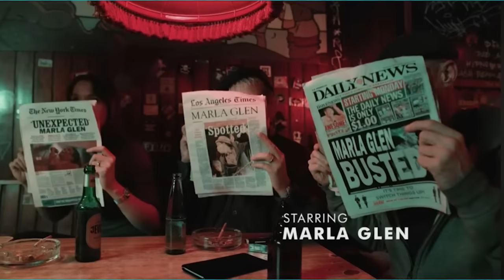"The Cost of Freedom" | Two Funny Mamas #178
Episode 178. Kym and Sherri welcome legendary musician Marla Glen, alongside his cousin and co-author Stacey Mcclain. Marla talks about his time alongside Nina Simone, Bo Diddly, and a host of stories of touring Europe, all of which are showcased in the book "The Cost of Freedom"

See Sherri and Kym in Dallas 1/12 and Redondo Beach 2/3 tickets available at sherrishowtv.com (

Sherri and Kym are once again blending their comedic power to deliver a podcast that speaks to culture, sisterhood, moms and working women everywhere.

Beyond the business, Shepherd deems motherhood as her greatest accomplishment. “My most important assignment is my 14 year old son, Jeffrey.”

Kym adopted her son Joshua in 2011 when he was just three days old. In 2013, Oprah Winfrey tapped Kym for the reality TV series “Raising Whitley,” which ran on the OWN Network and essentially told Kim and her son’s story. Today, Kym calls Joshua her “most treasured possession.”

In 2018, Kym published the book “The Delusion of Cinderella”